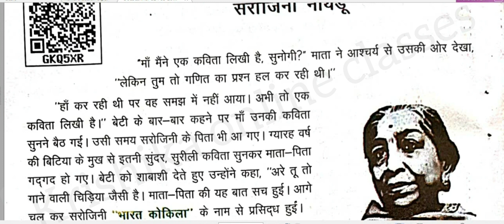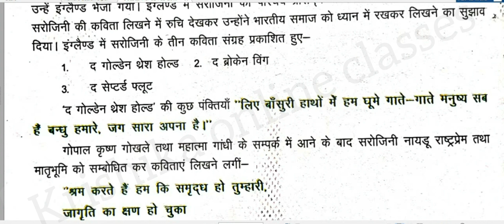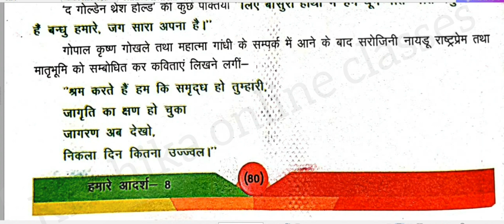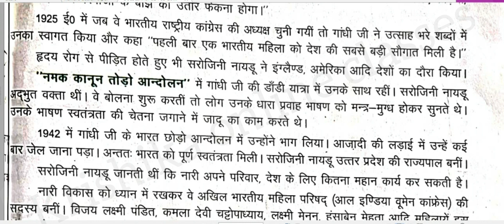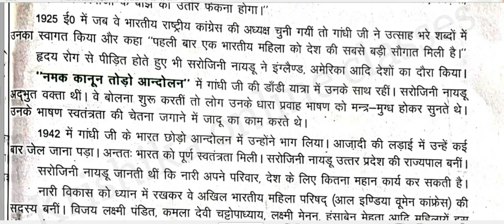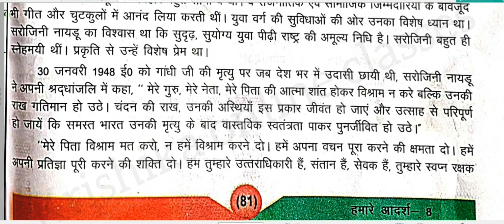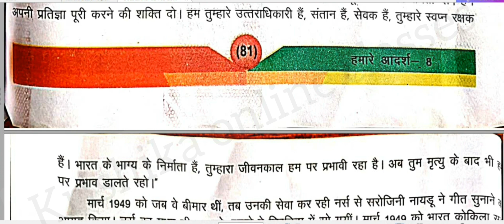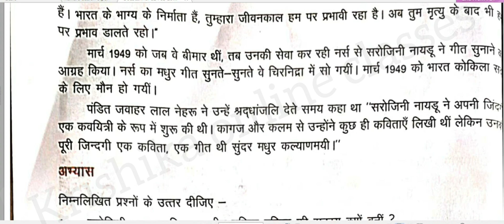सरोजिनी नायडू 13 Feb